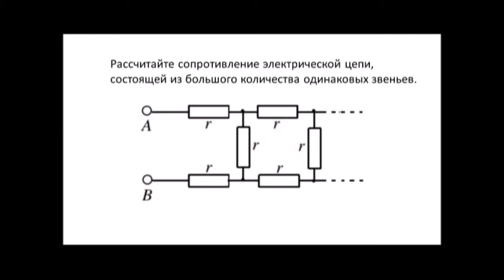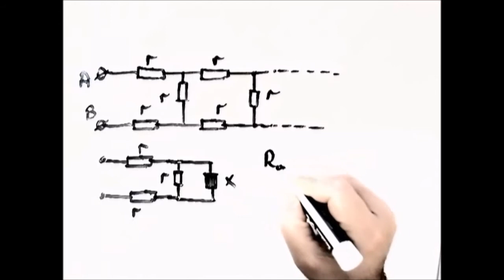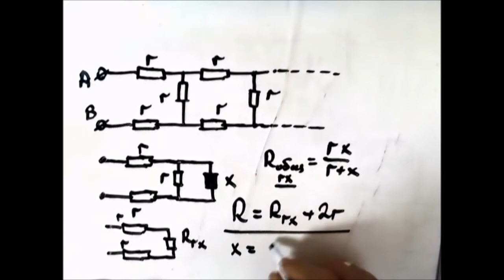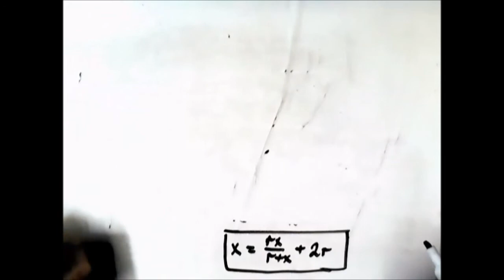Физика .Электричество. Электрическая цепь -20181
Рассчитайте сопротивление электрической цепи, состоящей из большого количества одинаковых звеньев.